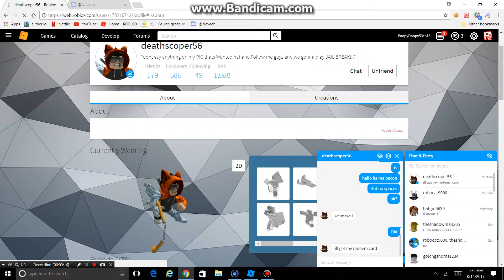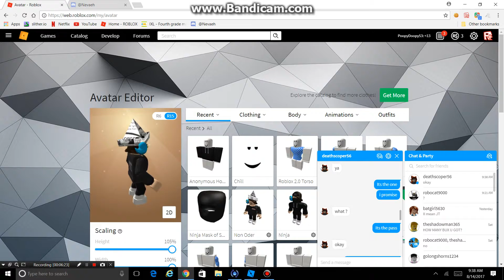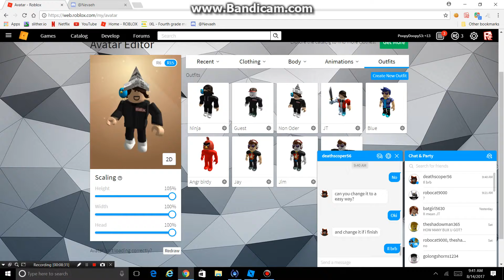Trolling Scammer ( ͡° ͜ʖ ͡°)